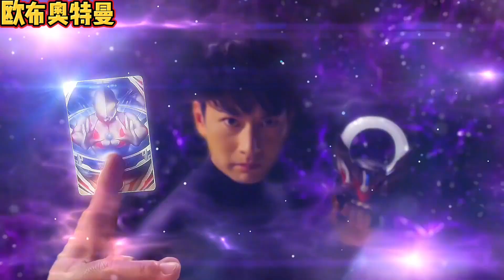盘点七个在小黑屋变身的奥特曼！欧布vs泽塔，你最喜欢谁呢？